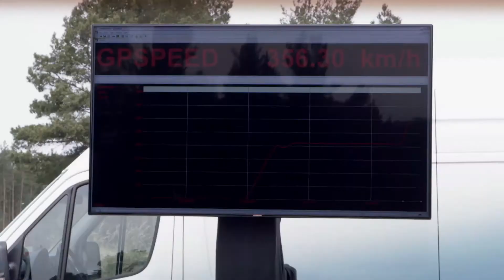Bugatti Grand Sport Vitesse - Record du monde - 408 km/h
En 2013, le moteur W16 quadri-turbo de 1.200 chevaux de la Bugatti Grand Sport Vitesse bat le record du mode de vitesse en atteignant 408 km/h, devenant ainsi le cabriolet le plus rapide au monde.